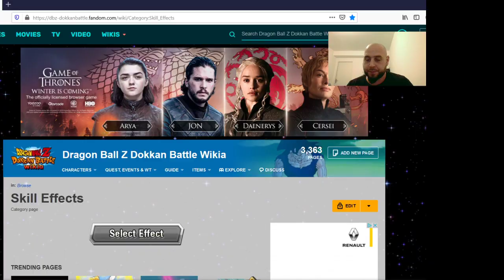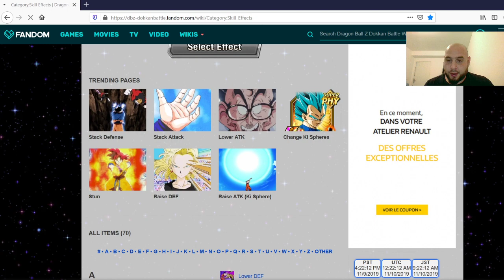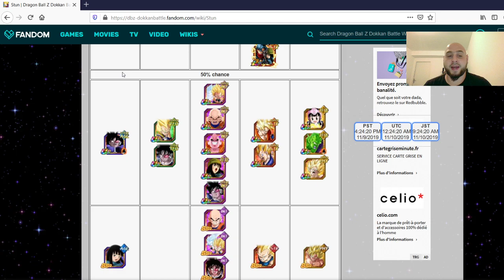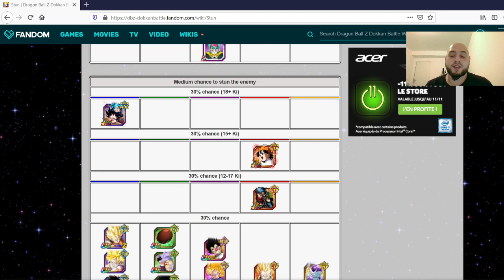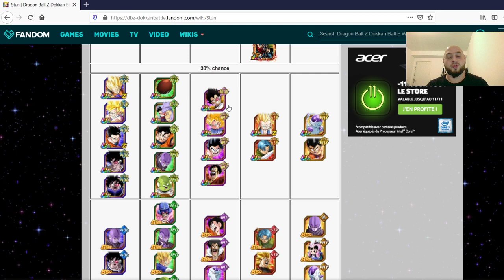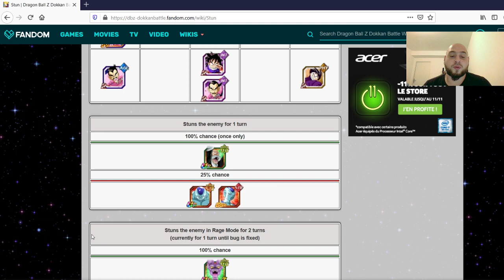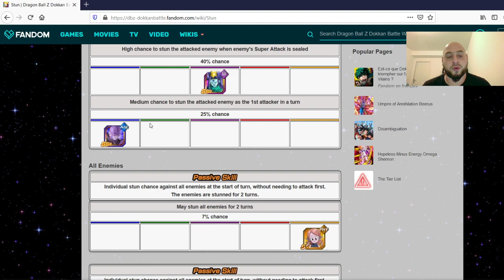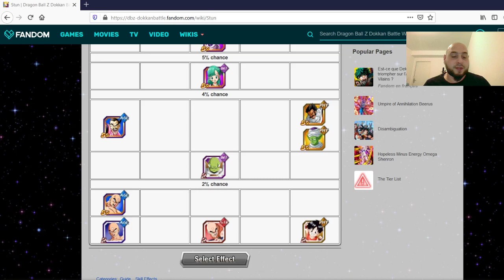TUTO DOKKAN DEBUTANT/ ON FAIS LE POINT SUR TOU LES PERSOS QUI PEUVENT STUN